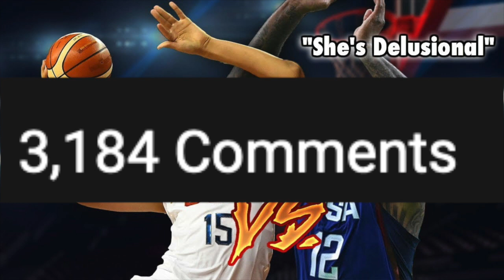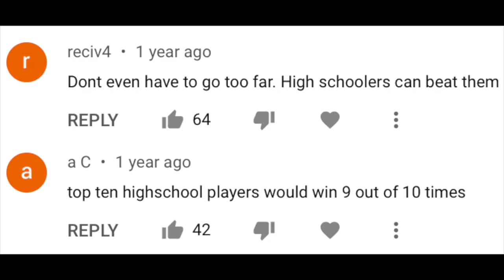The Real Reason Women Don't Join The NBA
How would you feel if a Woman got Drafted into the NBA?